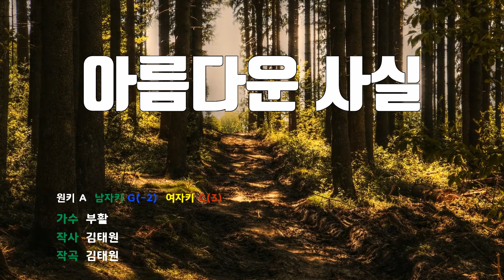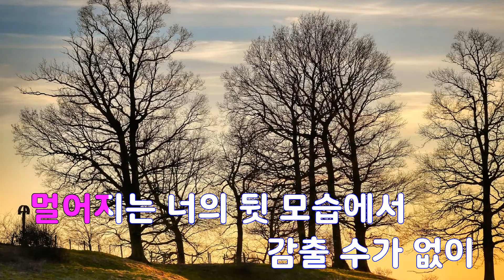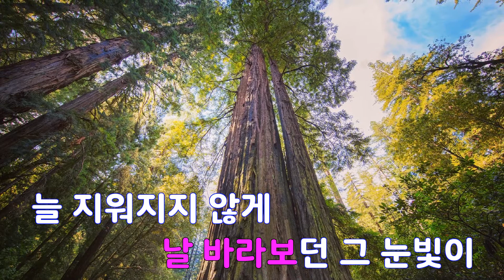[은성 반주기] 아름다운사실 - 부활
아름다운사실 - 부활
작사 ː 김태원, 작곡 ː 김태원